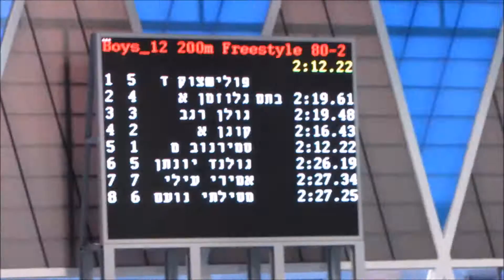Michael Smirnov 200 freestyle championship Israel 2013